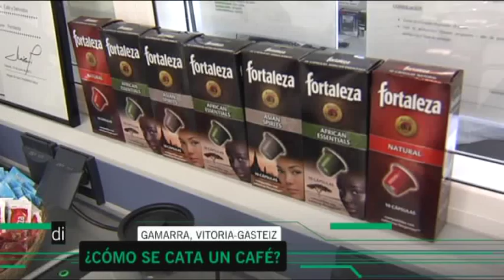Euskadi Directo en una cata de Café Fortaleza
Javier Palacio se adentra en la fábrica de Café Fortaleza para mostrar a los espectadores de Euskadi Directo el proceso de elaboración de sus granos de café y participar en una elaborada cata.